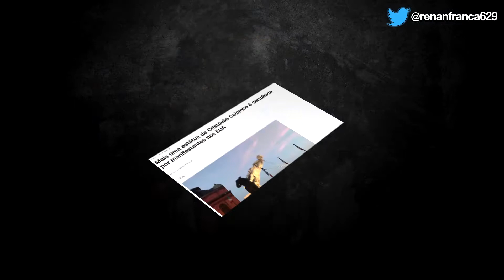MOVIMENTO BLACK LIVES MATTER TOCANDO O T3RR0R NOS EUA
Nos Estados Unidos, estátuas e monumentos de pessoas importantíssimas para a historia americana estão sendo derrubadas por integrantes do movimento black lives matter, sob a premissa de que eles seriam "r4c1st4s".

Estamos falando de George Washington, primeiro presidente americano na independência do país e até mesmo Cristóvao Colombo não escapou dessa.